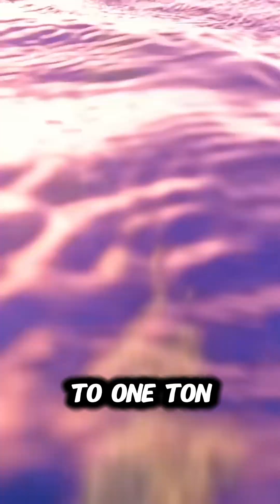Here are 2 of the most well-known shark species and some interesting facts about them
This text provides a brief overview of two well-known shark species: the Great White and Tiger. It highlights their key characteristics, such as size, hunting strategies, diet, and unique physical features.